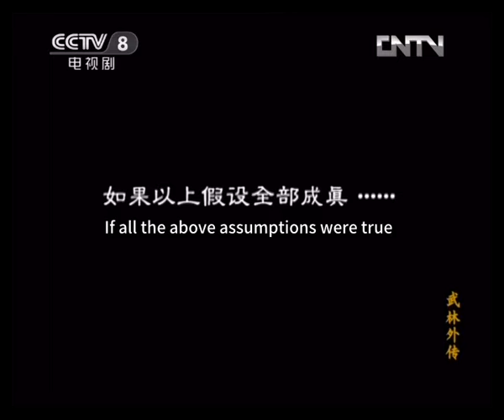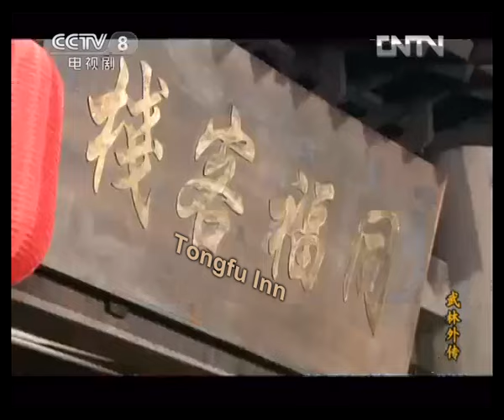[Eng Sub] My Own Swordsman EP.40 Mid-autumn festival inspires daydreams of what-ifs